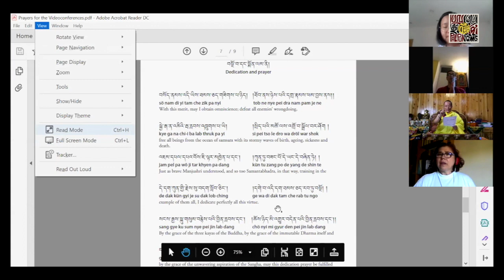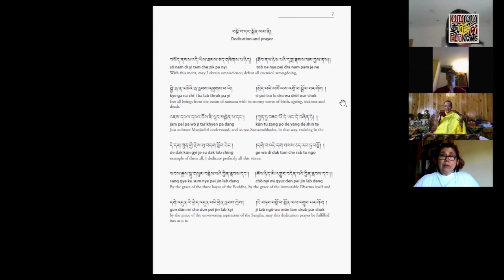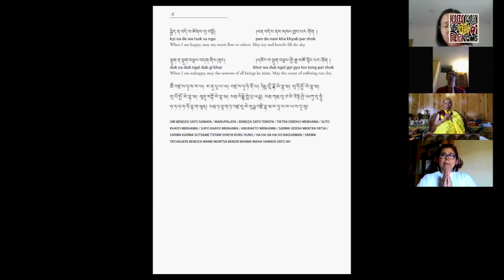A Meaningful Life - Tai Situpa Rinpoche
*French and Spanish subtitles are available now! *

Guru Vajradhara the 12th Chamgon Kenting Tai Situpa

"A Meaningful Life"

Guru Vajradhara, Chamgon KentingTai Situ Pa is the 12th in the Tai Situ line of Enlightened masters. Guru Vajradhara is holder of the Palpung Lineage. He is the head of Palpung Sherabling India, which is his seat in exile, as well as numerous Palpung monastic communities and Centres worldwide including Palpung Ireland.